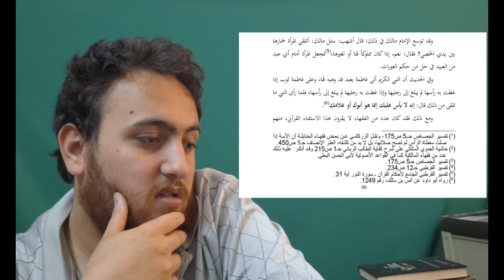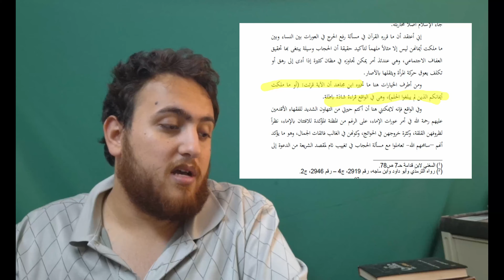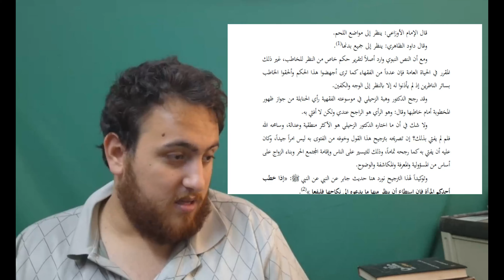بتعرف انه من حق العبد يشوف النسوان بدون حجاب ؟! تعليق على كلام السيد محمد حبش بكتابة عن المراة